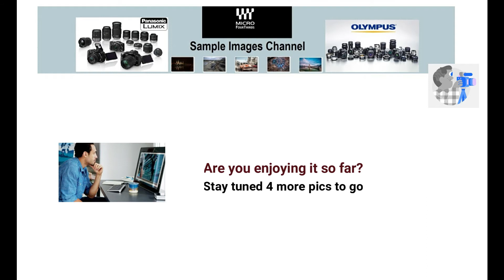Panasonic 45-150 F4-5.6 Sample Images [ Photo Gallery ] portraits, wildlife and street photography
Panasonic Lumix 45-150mm F4-5.6 Lens

Panasonic 45-150mm sample images
There is no better way to appreciate the image quality of a Panasonic 45-150mm F4-5.6 lens than to have a look at sample images on your computer.

Check our 10 sample images taken with Panasonic Lumix G Vario 45-150mm f/4-5.6 lens

Panasonic 45-150mm flickr
Sample shots with Panasonic mirrorless cameras and Lumix 45-150mm F4-5.6 lens from Flicker image review. Panasonic 45-150 portrait pictures.

Lumix 45-150 sample pictures
Sample images and photo gallery for Lumix 45-150 F4-5.6 lens on Youtube. Be sure to watch entire video to form your opinion on Panasonic H-FS45150 sample pictures, everyday shooting with Lumix G Vario 45-150mm F4-5.6 lens.

Panasonic 45-150 street photography
In this youtube video, here are some sample street photos taken with Panasonic 45-150 lens with various Micro Four Thirds mirrorless cameras. Example photos for Lumix 45-150 lens in low lighting condition.

Panasonic 45-150mm F4-5.6 review test
In this compilation video we show 10 sample images from Flickr for your review, shooting with Panasonic DMC-GX85 camera and Lumix 45-150mm lens. Panasonic 45-150 flower photos, animal photos, and landscapes review. Shooting with Panasonic 45-150mm F4.0-5.6 in low-light conditions.

Lumix 45-150 flickr
The latest Lumix 45-150 image samples, picture galleries in this video clip from photographers on Flickr. Sample image galleries of a range of test shots taken for Lumix 45-150mm lens review tests.

Pictures taken with Lumix G9 camera and 45-150mm lens. Lumix 45-150 on G9 camera. Panasonic G9 with Lumix 45-150mm F4-5.6 image samples. Panasonic 45-150mm standard telephoto zoom lens for portrait photography.

45-150 Micro Four Thirds lens
Photos taken with Panasonic G7 and Lumix 45-150 mft lens. Panasonic 45-150 lens on G7 camera. Panasonic G7 with Lumix 45-150mm sample images. Panasonic 45-150mm on Olympus body. Panasonic 45-150 standard telephoto zoom m43 lens. Panasonic 45-150mm vs olympus 40-150mm.

Lumix H-FS45150 photos
Panasonic 45-150mm street photography. Lumix 45-150 is ideal for outdoor nature and wildlife photography. Panasonic H-FS45150 portraits with Lumix 45-150mm.

DE (*) Als Amazon-Partner verdiene ich an qualifizierten Verkäufen
ES (*) Como Asociado de Amazon, gano con las compras que califican
IT (*) Come associato Amazon guadagno da acquisti idonei